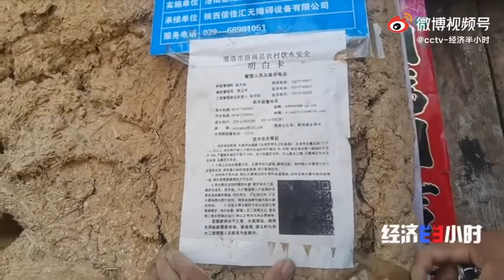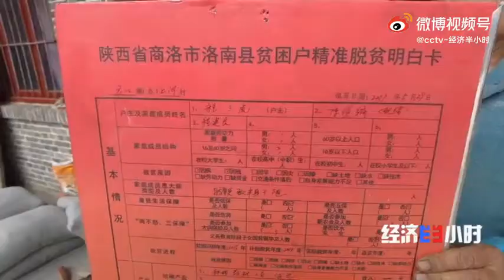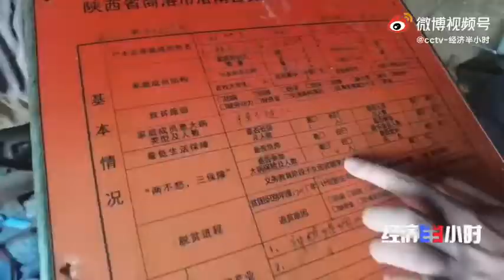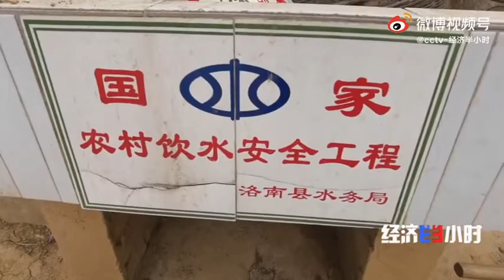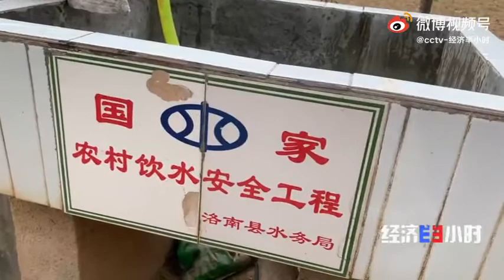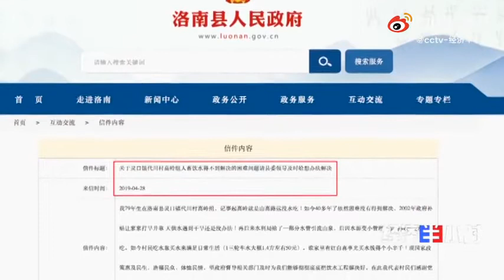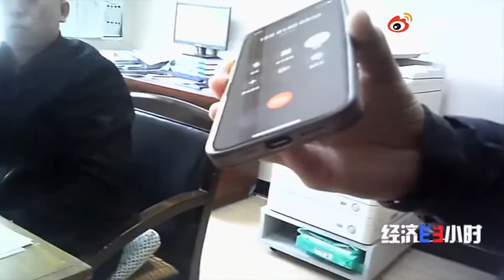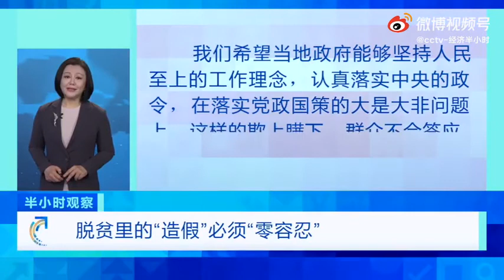陕西洛南扶贫造假：守着饮水安全工程没水喝，村民至今还在喝雨水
秦岭别墅事件就在昨天.